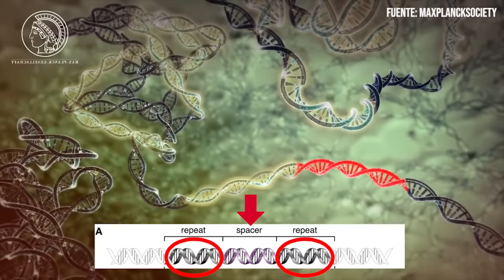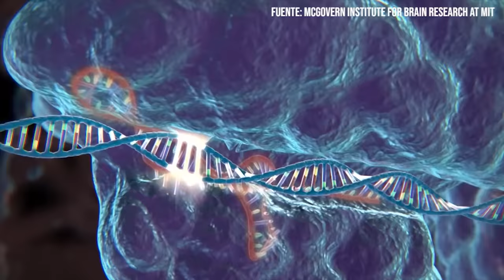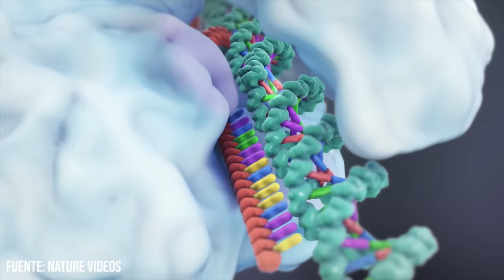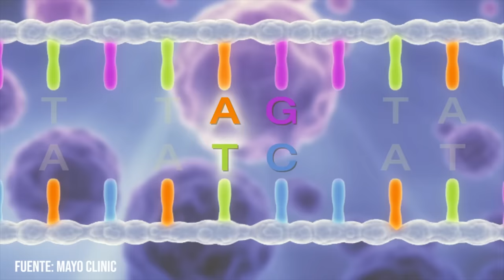¿Cómo hacer EDICIÓN GENÉTICA con CRISPR? | La Hiperactina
CRISPR/Cas9 es una técnica capaz de editar la secuencia genética de nuestras células, por lo que sus aplicaciones en biomedicina son increíbles. Pero ¿de dónde ha salido? ¿Cómo funciona? ¡Os lo explico en este vídeo!

Si quieres ayudarme a seguir creando vídeos que te hagan entender mejor cómo funciona el cuerpo humano, puedes convertirte en un ATP, MITOCONDRIA o CÉLULA y conseguir acceso a contenido exclusivo y votaciones para elegir los próximos temas:

📚 MI LIBRO SOBRE BIOMEDICINA:

El MATERIAL QUE USO EN MIS VÍDEOS:
📷 Cámara (Sony Alpha 6400)
📷 Webcam (Logitech C922 Pro Stream)
🎙️ Micrófono USB (Blue Yeti)
🎙️ Micrófono de solapa (BOYA)
💡 Aro de luz (Neewer)
💡 Panel de luz LED (Neewer)
💡 Tiras LED colores (Ksipze)
🔭Trípode (Manfrotto)

✍️ FUENTES:
CRISPR-Cas systems for editing, regulating and targeting genomes:

¿Qué es la tecnología CRISPR/Cas9 y cómo nos cambiará la vida?